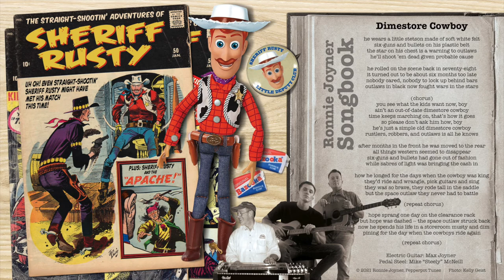Dimestore Cowboy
"Dimestore Cowboy" is a song I wrote about... well, it's about the same thing I write a lot of songs about these days -- getting old and obsolete! Nobody addressed this theme better than the folks who wrote the classic 1995 film "Toy Story." The genius of these writers was that they couched this very real theme into an animated story about an old toy (a Sheriff Woody cowboy doll) that is falling out of favor with its kid owner (Andy). Sheriff Woody is becoming the odd-toy-out as Andy turns his attention to the newer, shinier, gimmickier Buzz Lightyear action figure. It's brilliant -- but it's still Hollywood -- so Sheriff Woody wins out in the end, regaining Andy's love and attention, and all (including Buzz) live happily ever after. I wouldn't change a thing about the film, but it left me thinking how life is really not always so nice as this movie. But that's why we go to happy films -- to escape the sometimes hard reality of life. After seeing the film for about the fiftieth time, I thought, "What if Sheriff Woody failed in his bid to reconnect with Andy? What if Woody then ended up being donated to the local thrift store, or, worse, ended up buried in the local landfill?" Well, that would be a lousy kids film and no one would go see it. And, really, what sadistic individual would want to be in a theater where all the kids are sad and crying? So, while my dark version of "Toy Story" would make for a truly rotten kids movie, my heartbreaking scenario IS, however, the stuff that good tear-jerker country songs are made of. So, I dreamed up a prequel to "Toy Story," and that's the saga of Sheriff Rusty in my song "Dimestore Cowboy." While Rusty does not end up in the local landfill, it does not end happily ever after for my dimestore lawman. Ahhh, the dimestore -- or the five-and-ten-cent store, as my grandma called it. It was a magical place for a kid. Filled with cheap toys, records, ball cards, sporting goods, candy, and an old fashioned soda fountain. Our local dimestore where I grew up (in Oxon Hill, Maryland, just outside of Washington DC) was G. C. Murphy. It was there that I stole -- I mean bought -- many a wonderful childhood treasure. Most of them were later jettisoned as I moved on to girls and other more "grown up" activities. The old G. C. Murphy is long gone. One of my favorite action figures as a kid was a little rubber bendable astronaut called Major Matt Mason. He came with a cool little removable space helmet that featured a visor that could be raised up and down. Neat! I spent many hours playing with that toy. But one day I played with it, put it away in my box of kid stuff, and then never played with it again. It wasn't a conscious decision -- it just happened that way. But at least my Major Matt Mason was loved and played with before he was abandoned. Not so for poor old Sheriff Rusty. His timing was bad and he never even got off the G. C. Murphy shelf -- he having arrived on the toy scene just as the "Star Wars" phenomenon took over and banished all the cowboy toys to the vaults of history. And, sometimes, when I am exhausted at learning new technology, passed over when applying for jobs because of my "advanced" age, no longer able to fire a baseball due to a worn out rotator cuff, etc., etc., I understand exactly how poor old Sheriff Rusty felt when they took him off the shelf and stowed him "in a storeroom musty and dim."